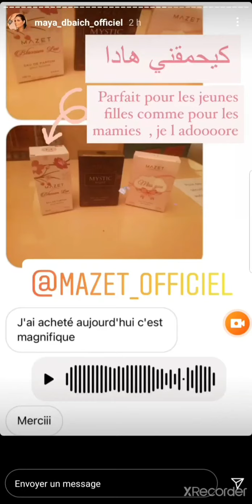maya dbaich مفقوصة على البنيتة لي حرقاتها ماماها🤮🤮